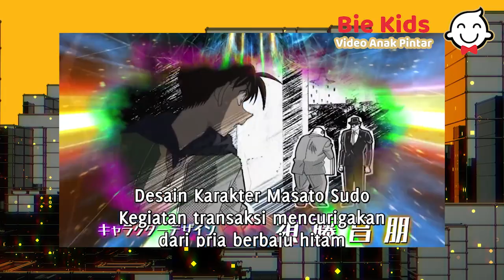NAMA NAMA KARAKTER Detective Conan ( Video Anak Pintar ) - Bie KIDS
Karakter - Karakter  Detective Conan memiliki berbeda - beda lohh...
Sahabat Bie Kids harus tau nih siapa saja karakter utama dalam film animasi   Detective Conan.